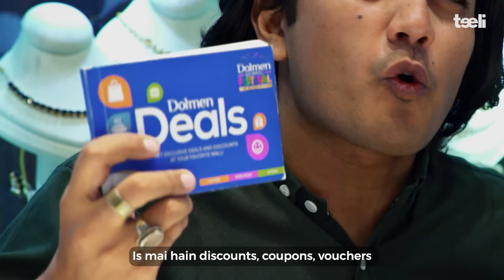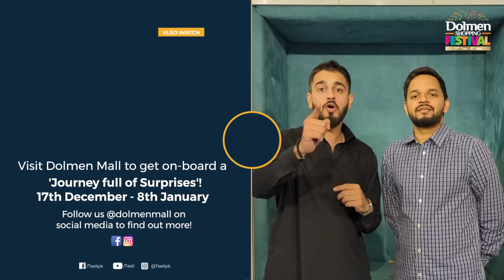Shaadi ki Shopping with Desi Family | Teeli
Shaadi shopping is fun but can be chaotic for a desi family!

0:00 When the bride is confused
1:10 When you're forced to buy a larger size
1:46 When your wife can't decide
3:07 When you can not find a seat
3:36 When you buy unnecessary things

Visit Dolmen Mall to get on-board a 'Journey full of Surprises'! 17th December - 8th January
Follow @DolmenMall social media to find out more!

In association with @DolmenMall